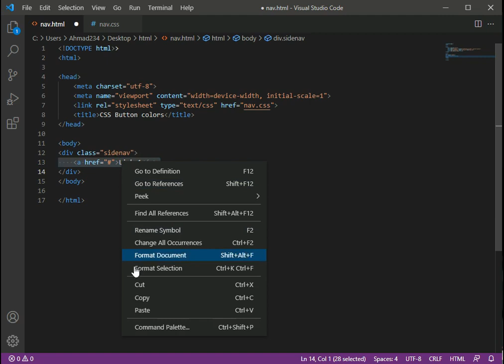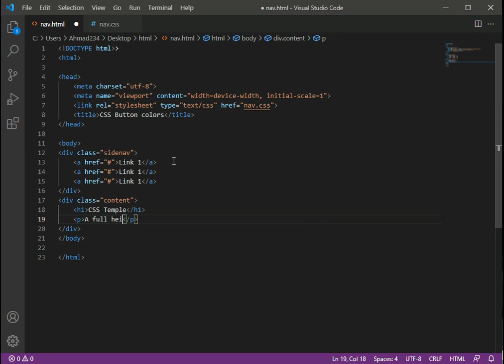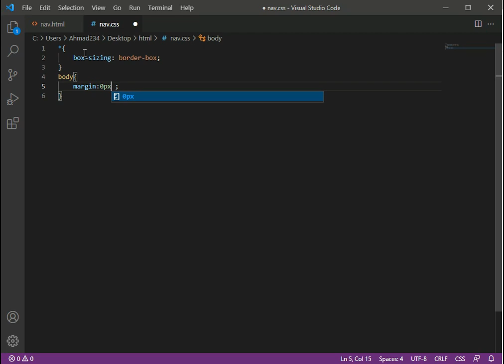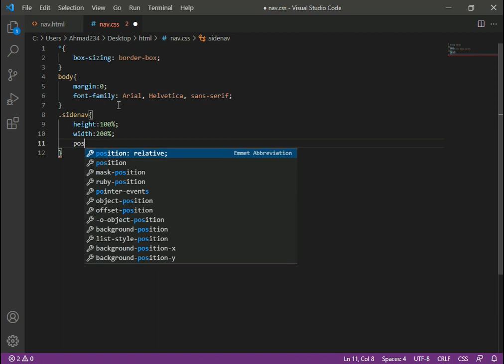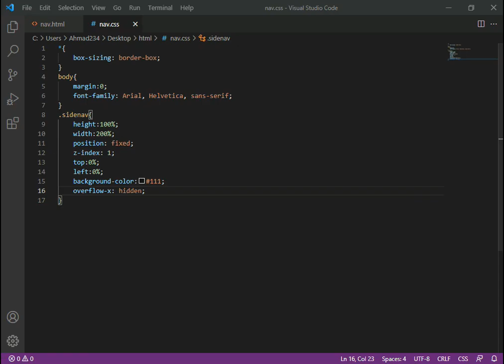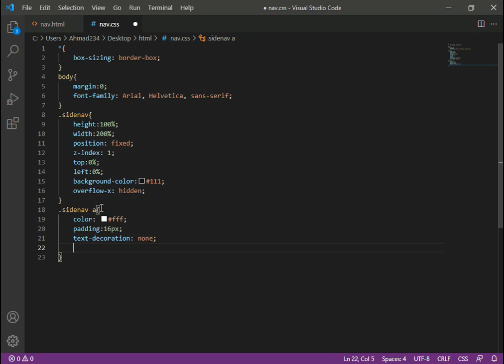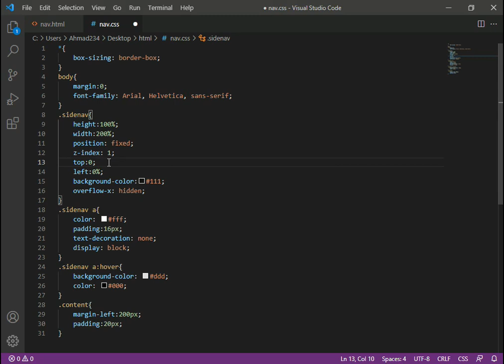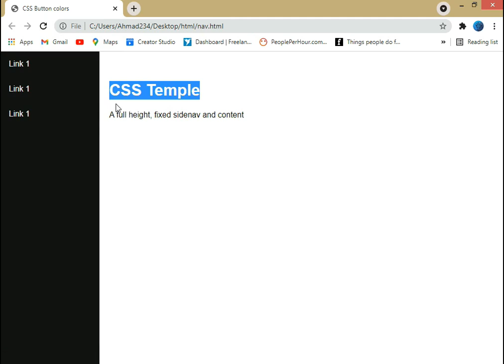How To Make Responsive Website Design Using HTML with CSS Flexed Side-Navigation (2021)